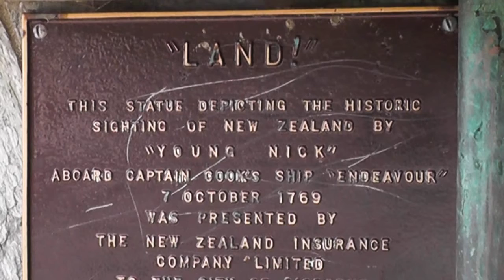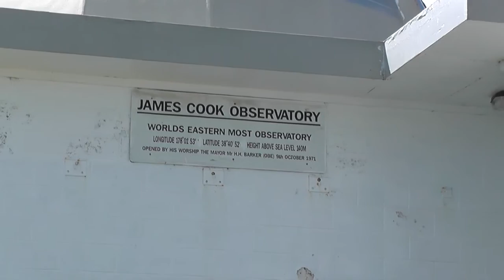Scenes of New Zealand: Gisborne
Scenes of Gisborne taken in February 2016.
James Cook statues
Young Nick statue
Surf rescue